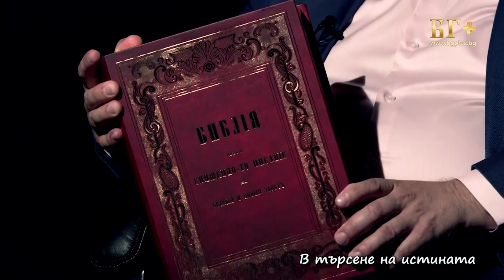На гости на Христо Димитров и предаването "В търсене на истината".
В непринуден разговор с Христо Димитров за старото приятелство, културните революции, Книгата на книгите и още...

Благодарим на екипа на "В търсене на истината" за поканата и приятния разговор!
Следете предаването по ТВ БГ+ в ефира или на адрес а повторенията в youtube канала на адрес